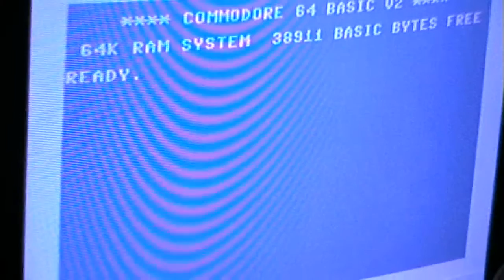Let's Play: Busy Baby (Atari 800XL)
This one isn't too interesting.
I find the controls quite confusing and the game isn't rewarding enough to learn them, imho.